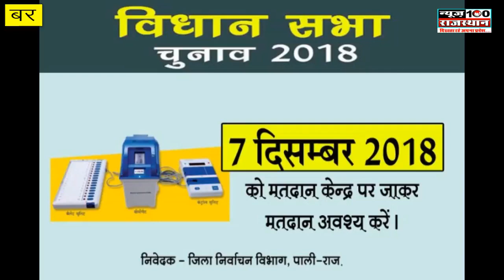अपने मताधिकार का प्रयोग अवश्‍य करे- सुधीर कुमार शर्मा जिला निर्वाचन अधिकारी पाली राज.